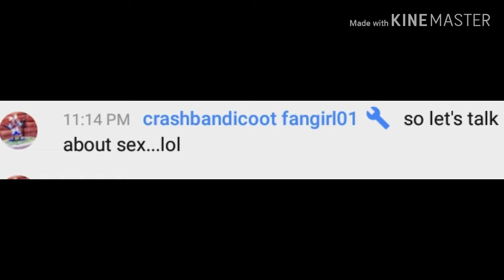Random Screenshots on my phone without Context pt.10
I miss Jak & Daxter what do you expect?